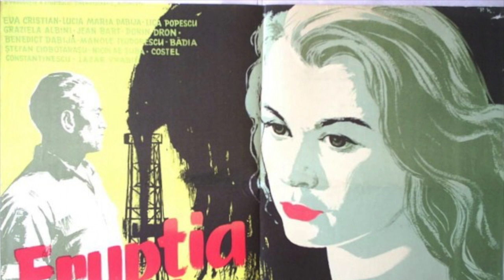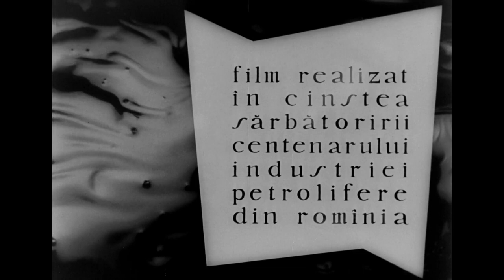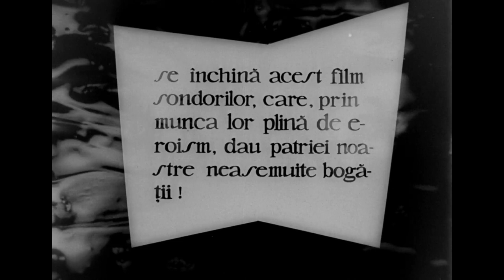Eruptia (1957) by Liviu Ciulei, Clip: Open titles - black gold...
The Image: A delightful, almost avant garde set of opening titles ...